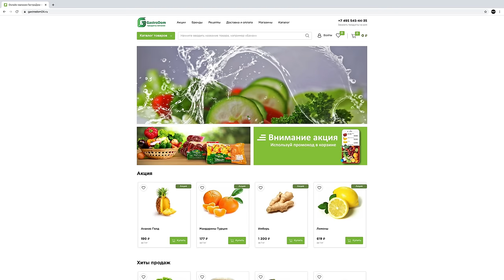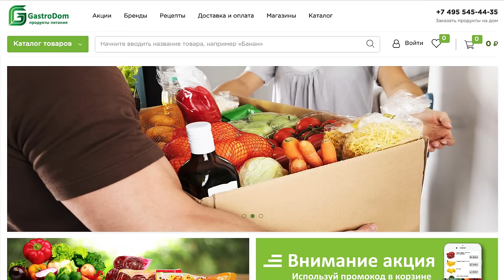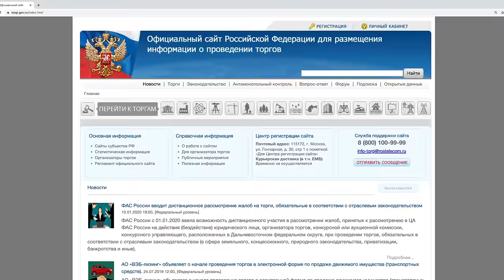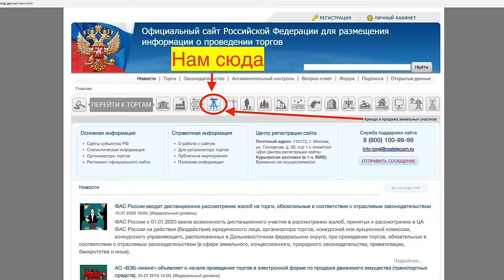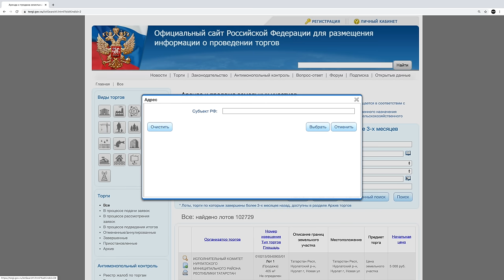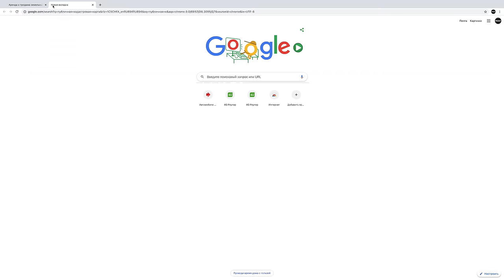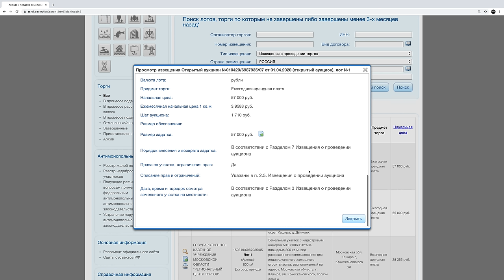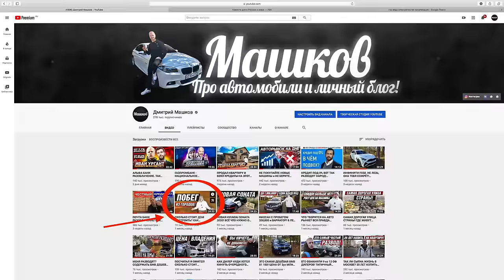КАК В РОССИИ ЗЕМЛИ ПРОДАЮТСЯ! 12 СОТОК за 57,000р В МОСКОВСКОЙ ОБЛАСТИ. КАК КУПИТЬ УЧАСТОК ПОД ИЖС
В этом сюжете я вам покажу как на территории нашей страны можно официально через аукцион покупать земли (долгосрочная аренда под ИЖС с правом выкупа) для строительства домов и иных нужд, и брать в аренду государственные помещения! Всё показываю с живыми примерами и пошагово! Это работает по всей нашей стране. Все плюсы и минусы назвал, но если остались вопросы пишите в комментарии снимем отдельный сюжет с ответами.
Всех жду в Инстаграм канала отвечаю каждому в Л/С.